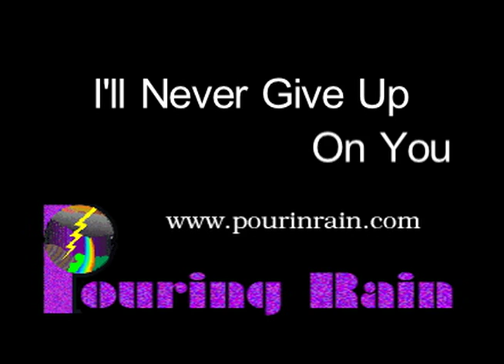I'll Never Give Up On You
I'll Never Give Up On You 2:32 - - Denis Farley, Albert Williams, Wayne Osnoe, P.J. Hennigan
 Pouring Rain Music BMI, Irish-Indian Music ASCAP

Recorded 5/20/87 Rainbow Recorders on 16th Ave in Nashville, TN. Scott Bagget - Engineer; Albert Williams - acoustic guitar (guild); Denis - vocals.